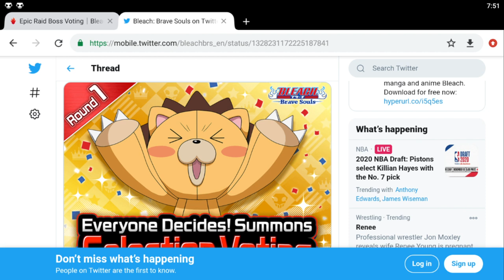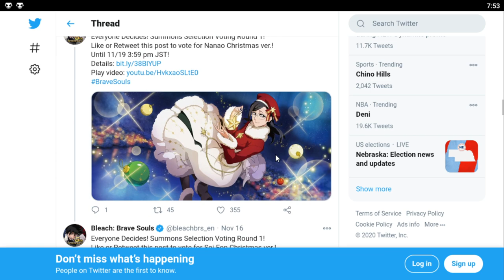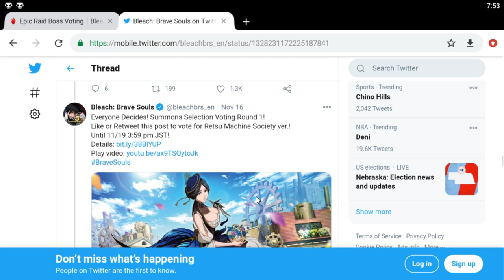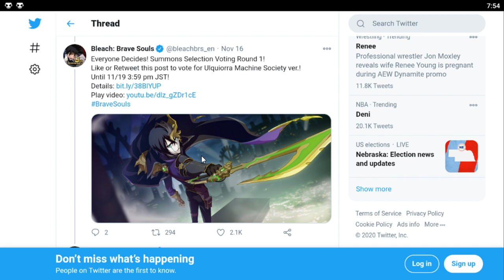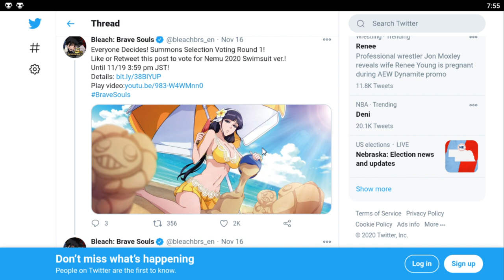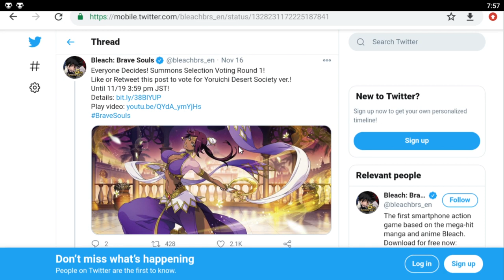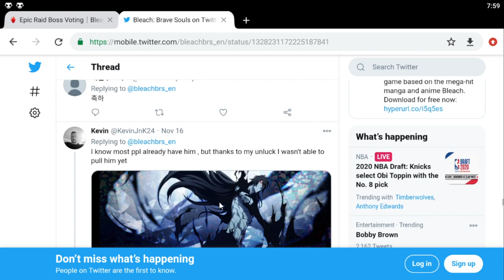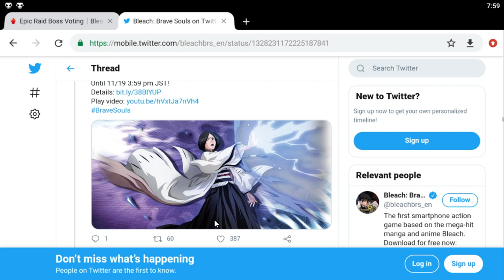Everyone Decides! Summons Selection Voting 2020 - WINNERS - Bleach Brave Souls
Bleach: Brave Souls is a free-to-play mobile gacha game set in the Bleach universe, developed and published by KLabGames. It was released for Android and iOS platforms. The game reported 25 million downloads worldwide in October 2017 and 40 million in May 2019.